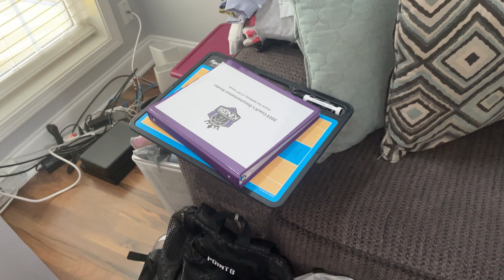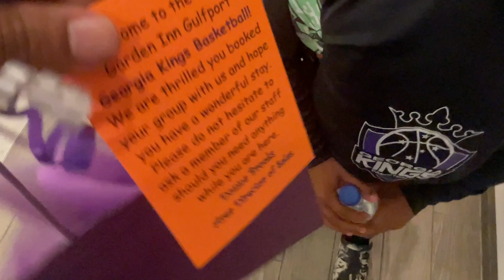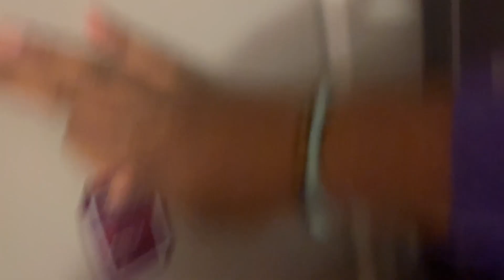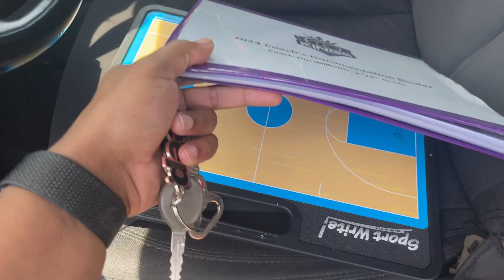Father And Son Road Trip | A Family Road Trip | UOC Tour | Biloxi MS | Unscripted Organized CHAOS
A family road dash is a fine way to bond with your loved ones and construct lasting memories. there are many clear routes you perhaps take, as said by your zeal and time limits issues. numerous popular destinations such as national parks, beaches, and historical landmarks. no problem where you go, deny to pack plenty of snacks and drinks, besides activities to keep everybody entertained. Be flexible with your schedule and don't forget plenty of time for exploration. And most importantly, recline and devour the ride!

Here are various tips for planning an achieved family road-bound: choose a destination that everybody will devour. procedure your route carefully and be certain to factor in rest stops. Pack plenty of snacks and drinks. bring along activities to keep everybody entertained. Be flexible with your schedule. lighten up and like the ride!

A road bound is a long-distance road traveled by automobile. Road trips are consistently taken for pleasure and are likely to be a distinguished way to witness new places and meet new human beings. they can also be a practical way to travel, especially if you're on a budget. there are a multitude of clear ways to procedure a road-bound. you may way your route in advance, or you may be more instinctive and just see where the road entails you. there exist many other clear types of accommodations available for road trippers, from camping to staying in hotels.

Biloxi, Mississippi is a vibrant coastal metropolis with an affluent history and arts and traditions. Nestled along the Gulf of Mexico, Biloxi offers visitors a fortune of attractions, containing appealing beaches, world-class casinos, and a variety of museums and historical sites. Today, Biloxi is an essential tourist destination, known for its casinos, beaches, and seafood. The borough is home to there are many popular festivals and events, including the Mardi Gras celebration and the Biloxi Blues Festival. despite of regardless of whether you're gazing for a relaxing beach vacation or an amusing night out, Biloxi has an assortment of selections.

Embarking on a road bound with kids is potentially a diverting adventure filled with new experiences, bonding moments, and lasting memories. However, it is a need to procedure and prepare carefully for ensuring a made and agreeable journey for everybody. here are various essential tips for planning a road-bound with kids: choose a kid-friendly destination: and consider your children's zeal and ages when selecting a destination. Look for places with plenty of outdoor activities, kid-friendly attractions, and family-friendly accommodations.

Make it a family affair: incorporate kids in the planning arrangement and encourage them to divulge their ideas about activities and destinations. This will help them feel more invested in the bond and make it a more agreeable come-across for everybody. Road trips are an amazing way to watch the nation and come across new things. they can be as expanded or short as you want, and you may go anywhere you want.

Road trips are a distinguished way to bond with friends and family. the maximal thing about road trips is that they're unplanned and instinctive. You never know what you're going to watch or do next. This can make for an exceedingly amusing and memorable come-across.

Stay with me and I will show you something new in another video.

We would love to have you as members of our crew!

   Hope you guys will love this video. Have a great day.

00:00 Introduction
00:41 Packing
03:21 Saying Goodbye to the girls
04:41 Getting on the road
06:44 Hotel - Biloxi MS
10:10 Breakfast
10:43 Travel Ball Explained
11:49 Game Time
13:38 Souvenir Shopping
14:32 Team BBQ
15:39 Last Day